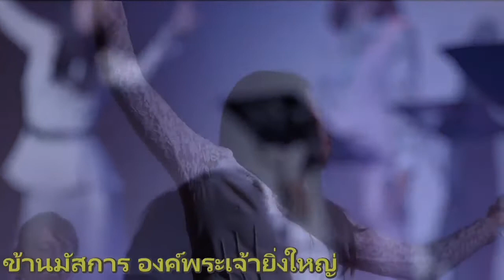ข้าเชื่อวางใจ | Believe | Hillsong Worship | Glory Music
เพลง ข้าเชื่อวางใจ | Believe | Hillsong Worship | Glory Music
รอบนมัสการวันอาทิตย์ที่ 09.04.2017
โดย คริสตจักรสานสัมพันธ์ธนบุรี